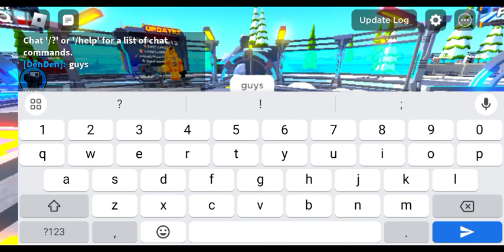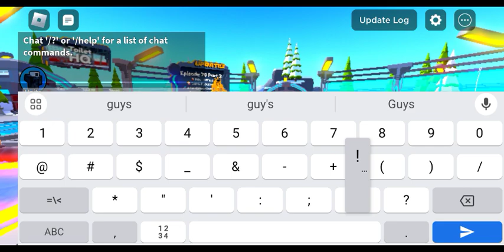jetpack mace only in toilet tower defense